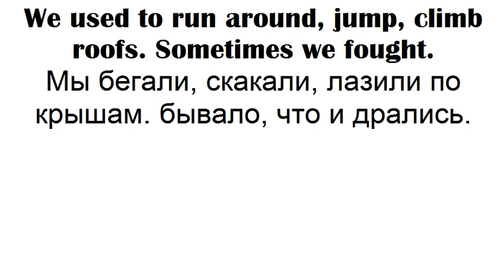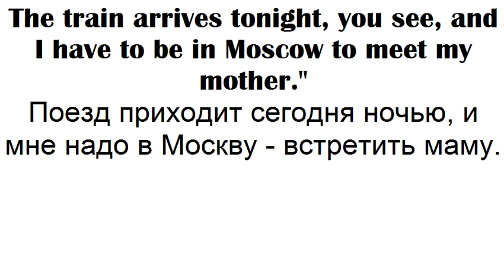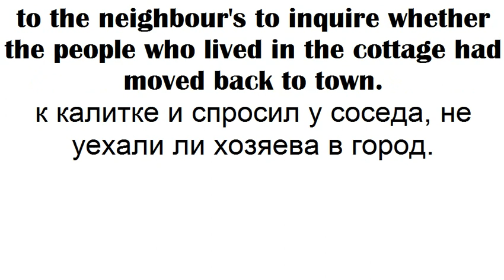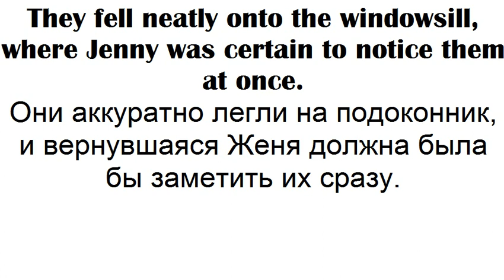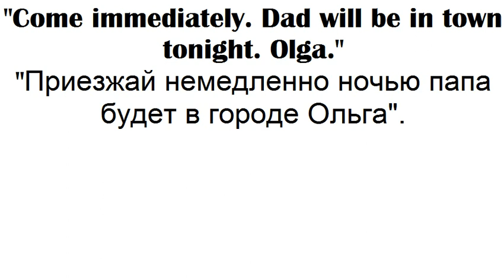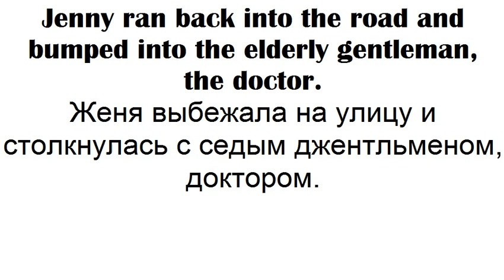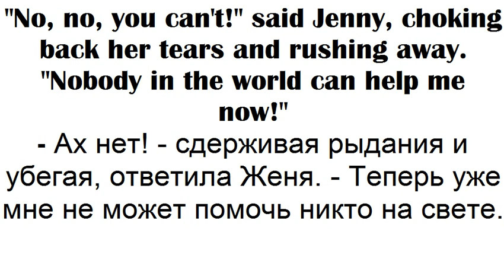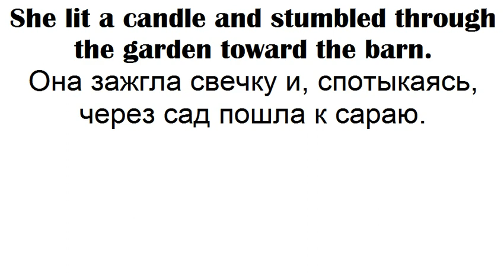Timur and his squad 19